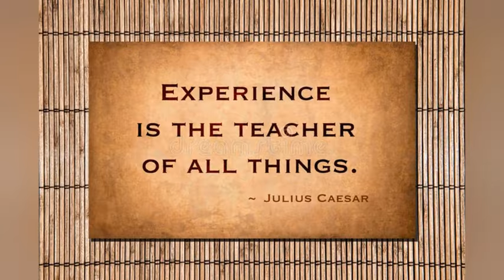Clickz of KCET | RESHMI M